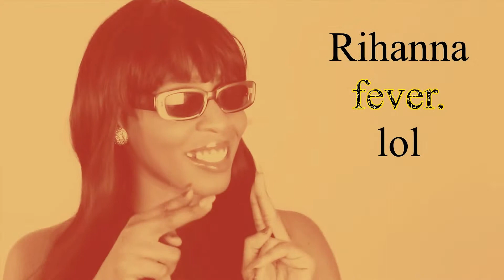HAUL // CHEAP SUNGLASSES | MODE + H&M // DRESSLINK // NEWDRESS // PRIMARK inspiredbyvon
Dresslink // Newdress // h&m
Hello Loves, looking for sunglasses// sunglasses at night // clip on sunglasses // cheap sunglasses // sunglasses online, then watch this video.
So I decided to make a video on my Sunglasses collection!
H&M accessories // h&m sunglasses // newdress lookbook // newdress sunglass lookbook // dresslink sunglass lookbook // dresslink collection.

If you guys want a part 2 " Sunglasses Collection " please let me know because I already have a few new ones! AHHHH. Im totally in love with all type of glasses, sunglasses whatever lol. Anyways I hope you all enjoy the video!

SORRY!
Im sorry to say but most of my glasses i dont know where you can get them because they were given to me as gifts.

SNAPCHAT; inspiredbyvon